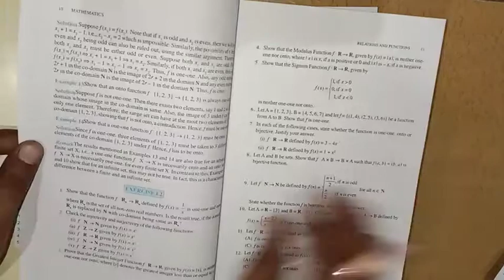Relation and function part 3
Class 12 math for CBSE